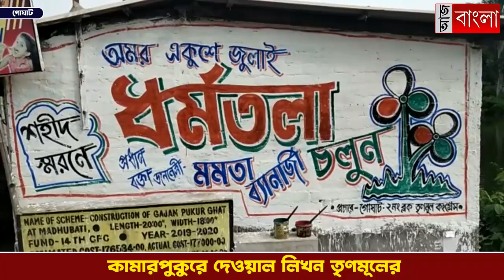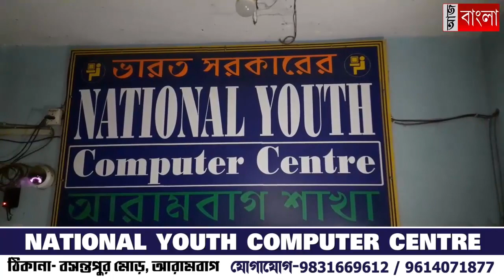একুশে জুলাইয়ের সমর্থনে দেওয়াল লিখন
তৃণমূল কংগ্রেসের শহীদ দিবস উপলক্ষে গোঘাটের কামারপুকুরে শুরু হল দেওয়াল লিখন